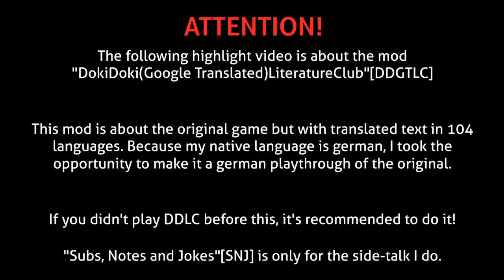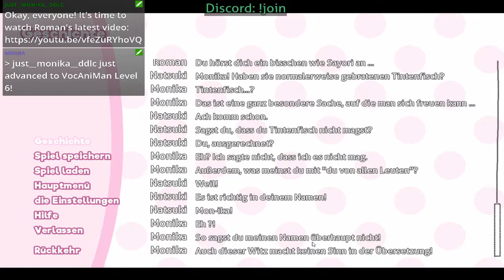An untranslated TINTENFISCHPUN | Highlights vom 9.Juni 2018 part 2 [GER]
"Du hast gedacht, der Witz macht keinen Sinn in der Übersetztung? Denke nochmal nach!" -Natsuki, 2018 (DDGTLC)
Dies ist vom Stream "DokiDoki(Google Translated)LiteratureClub part 3" vom 9.Juni 2018
Stream wurde hier archiviert: